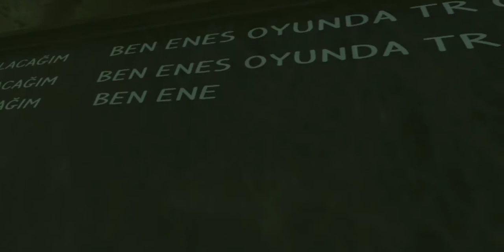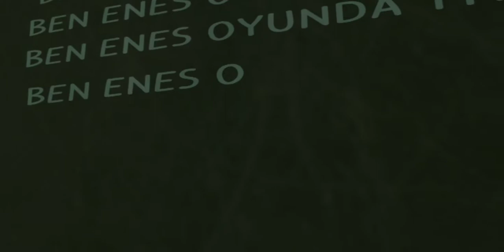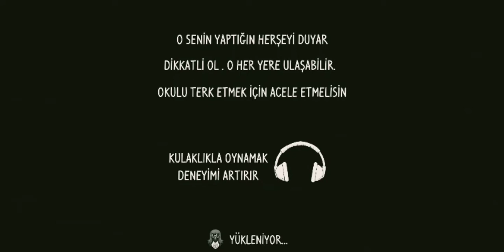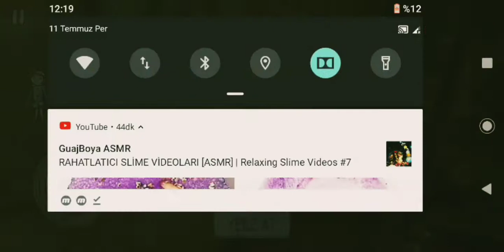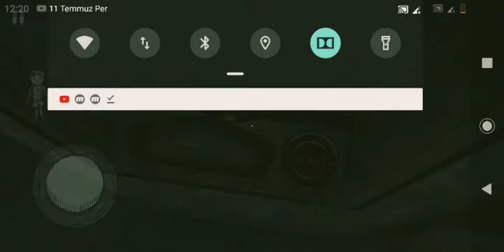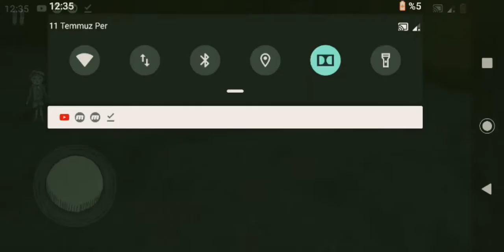Evil nun okuldaki korku #2 rahibe çıldırdı 😱